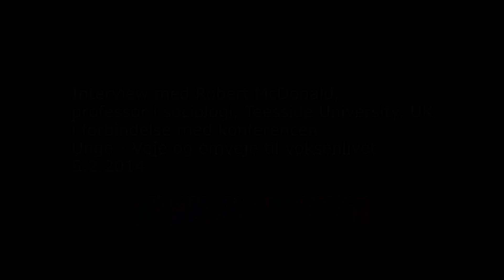Robert MacDonald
Interview med Robert MacDonald, Professor of Sociology, Teesside University, UK, i forbindelse med SFI-konferencen Unge - Veje og omveje til voksenlivet, 5.2.2014